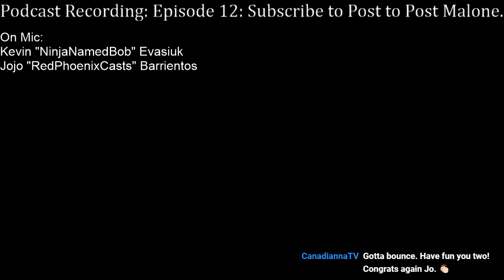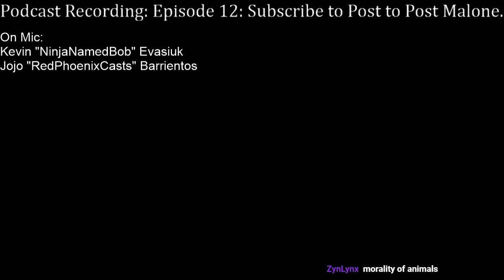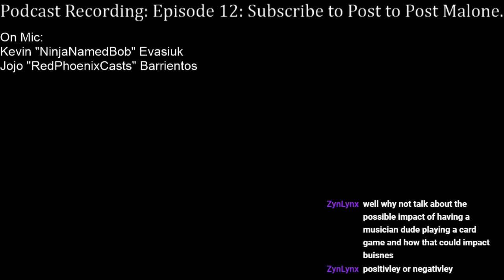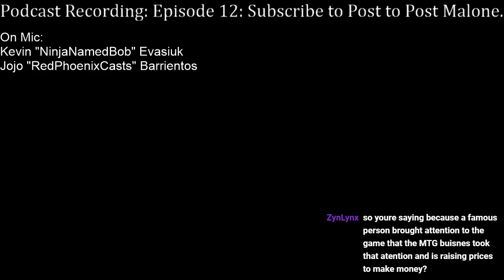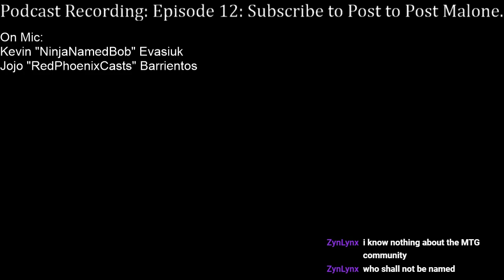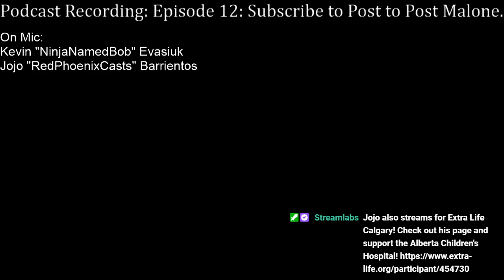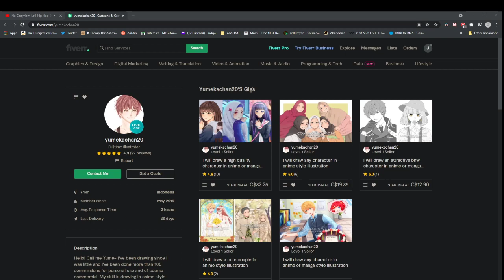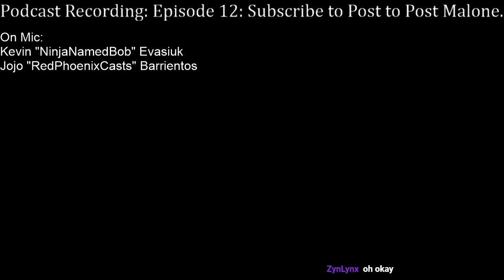Podcast Recording: Episode 12: Subscribe to Post to Post Malone.